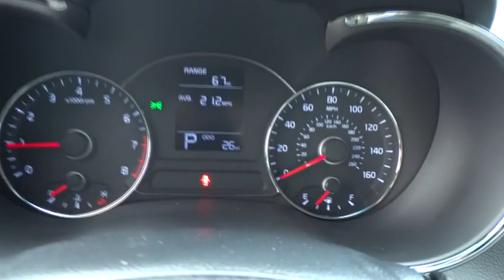2015 Kia Forte Portland, Beaverton, Hillsboro, Vancouver, Gresham OR 1064522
2015 Kia Forte

Broadway Kia
307 NE Broadway St